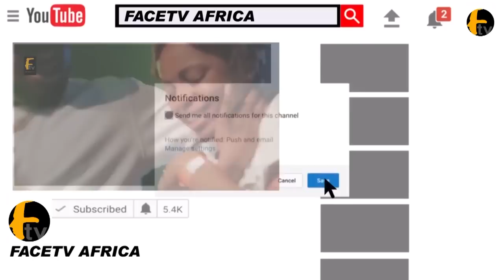YOU NEED TO WATCH SEE HOW TONTO DIKEH WAS SURPRISED ON HER BIRTHDAY DINNER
YOU NEED TO WATCH SEE HOW TONTO DIKEH WAS SURPRISED ON HER BIRTHDAY DINNER Face tv Africa Face tv Africa Facetv Africa Face tv AFrica Facetv Africa Facetv Africa and Music face: Real Indigenous Nigerian Music. We profile top performance, top rated Nigerian musicians, legends, events, video musicals and we dish them out to you from a Nigerian point of view.